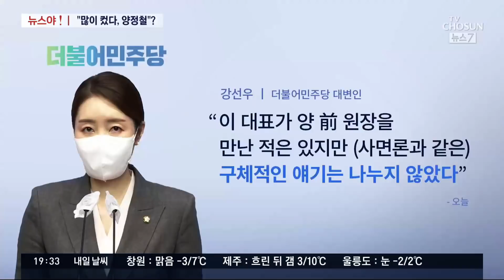[뉴스야?!] 박범계의 '나쁜 손'?